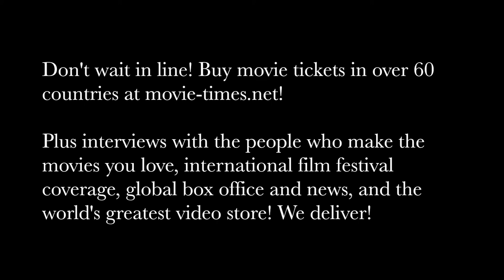Phoebe Robinson: WHAT MEN WANT